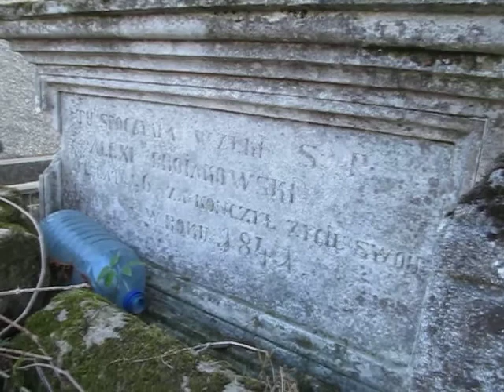Могила Alexi 184..р. Микулинецький цвинтар. Тернопіль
Tarnopol.Te.Ua - пам'ятай історію міста Тернополя